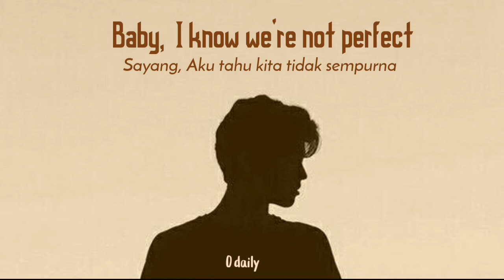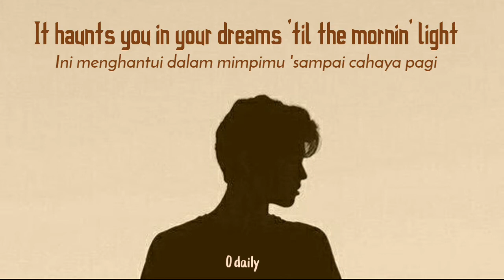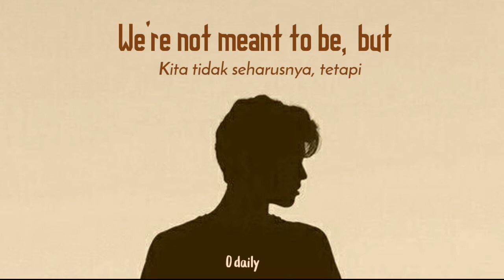Ali Gatie - Perfect, Lirik dan Terjemahan (English dan Bahasa Indonesia)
Tittle : Perfect
Vocal  : Ali Gatie